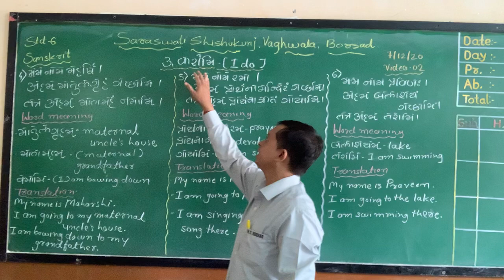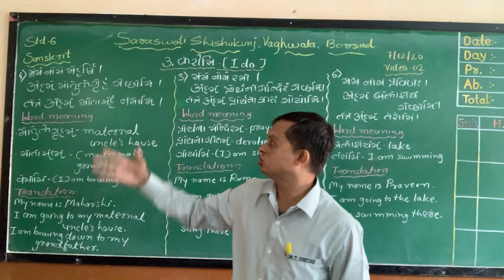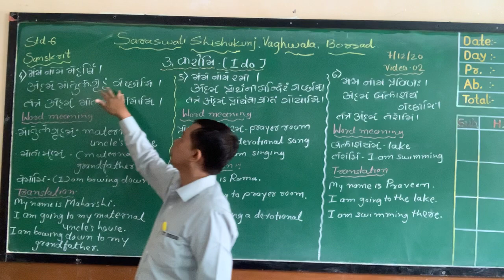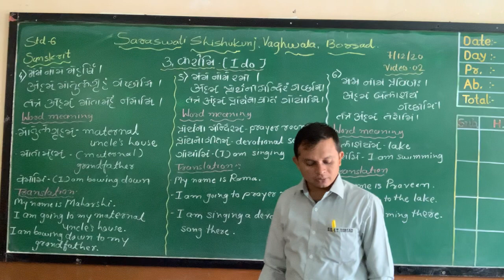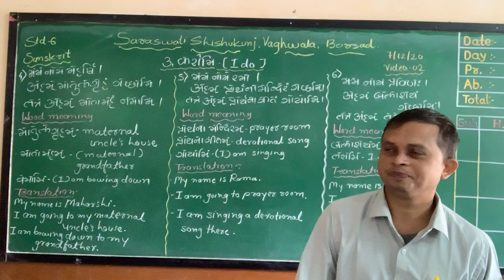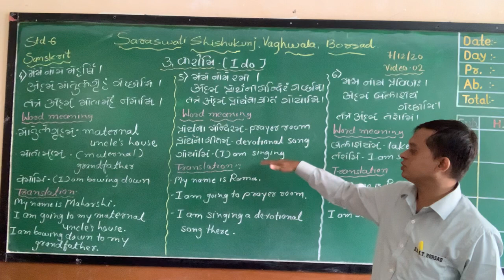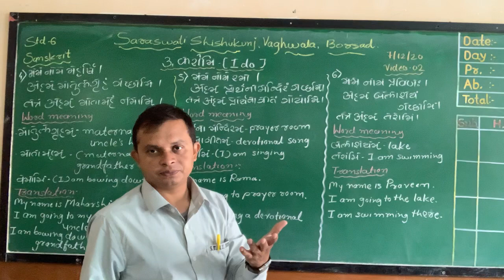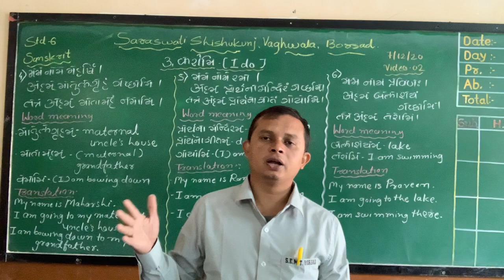Std 6 English Medium(SEMT) Subject - Sanskrit Video 2 Date 7-12-20